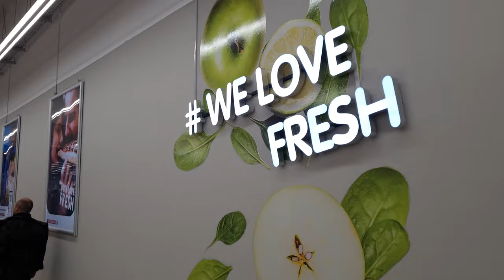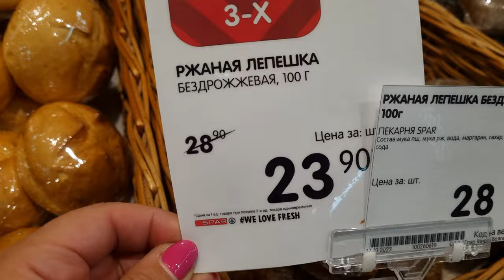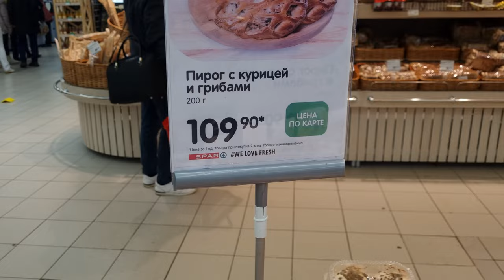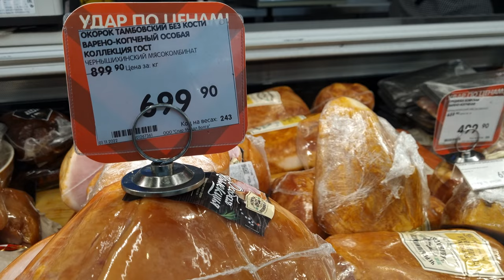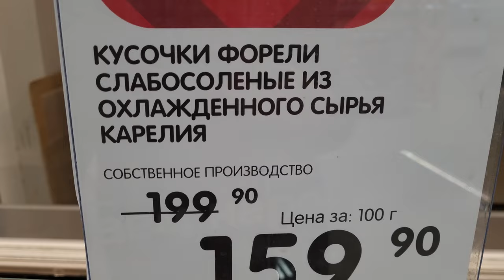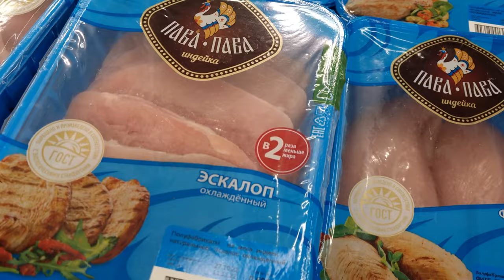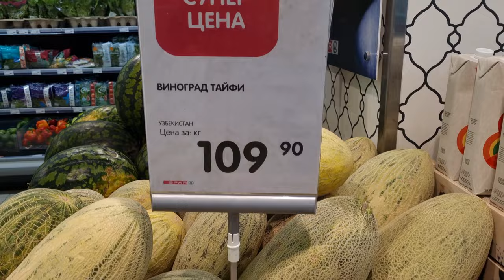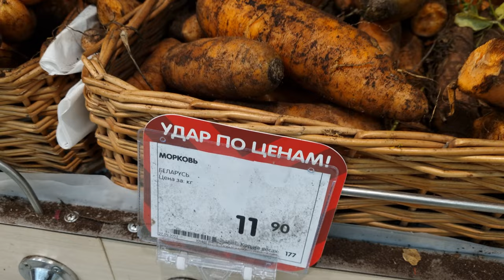Always Go to Russian Grocery Stores well - fed 🥵😂And That's Why!